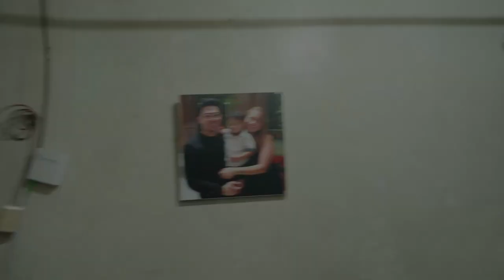How to create DIY Home Office Desk- Work From Home Setup Room Makeover + Floating Shelve -KSFamilyTV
Hi Guys!

Share ko lang yung ginawa kong Room makeover para sa Workfrom home setup ko. Diy PC Table or Computer Table plus DIY floating Shelves.

Ignore tags.
Paano gumawa
How to Create
Desk setup
DIY Desk PC
Computer Table
PC Table